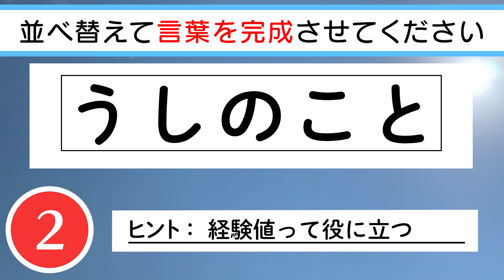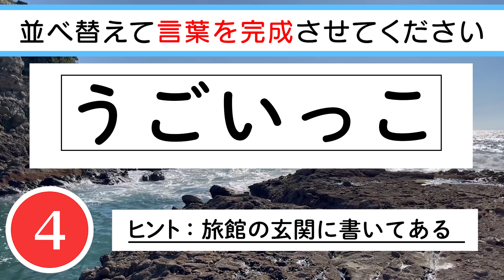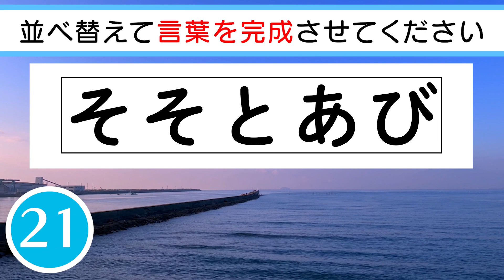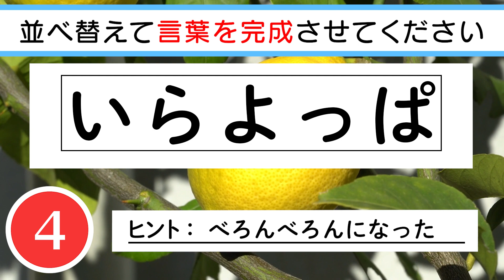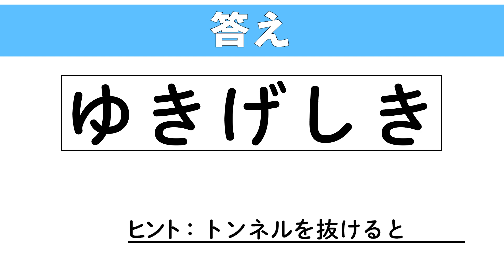【脳トレ】✨⛳ひらがな並べ替えクイズvol.28⛳✨文字を並べ替えて言葉を作りましょう！推測力アップにおすすめ！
0:07 １問目　新しい服を買うんだ
0:52 ２問目　花の都大東京
1:36 ３問目　土地、家、マンション
2:20 ４問目　経験値って役に立つ
3:04 ５問目　旅館の玄関に書いてある
3:48 ６問目　いい天気なので
4:32 ７問目　梅雨の時期にいっぱい
5:16 ８問目　さわらの○○○焼き
6:01 ９問目　べろんべろんになっちゃった
6:45 10問目　トンネルを抜けると

　　　DOVA-SYNDROME
　　　効果音ラボ